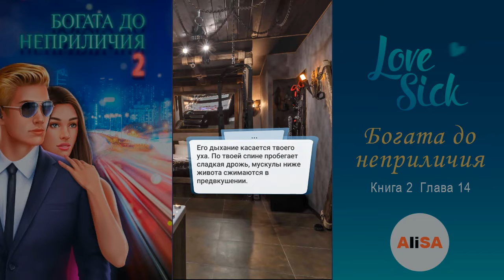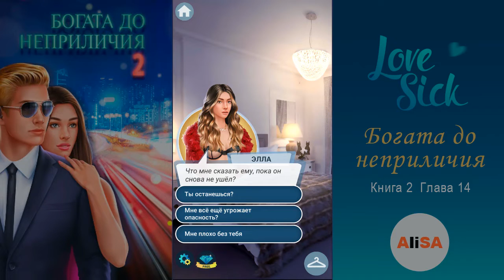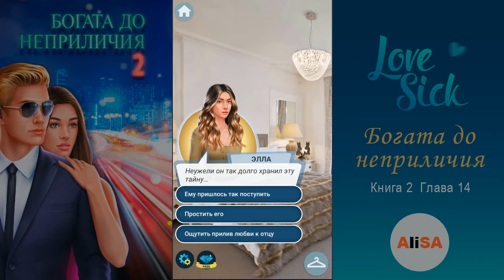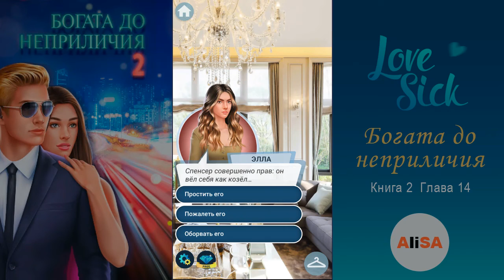БОГАТА ДО НЕПРИЛИЧИЯ - Книга 2 Глава 14 / Love Sick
СКАЧАТЬ ИГРУ Love Sick: Любовные Истории

Love Sick - визуальные новеллы, в которых ты играешь главную роль!
Любишь книги? Тогда для тебя есть отличная новость! Наблюдай, как на экране оживают поклонники и ревнивые соперницы. Для тебя наша серия авторских интерактивных книг, где в центре сюжета всегда девушка! Управляй ходом сюжета, выбирай СВОЙ стиль, СВОИ отношения и СВОЮ судьбу!

ТЫ ВЫБИРАЕШЬ:
-Яркий стиль: модные образы раскроют твою индивидуальность
-Твой идеальный партнер: деликатный миллиардер, злодей-вампир или заносчивый принц?
-Узнай, как ты реагируешь на стрессовые ситуации…
-Оцени свои навыки флирта!
-Что для тебя главное в отношениях? Только ТЫ решаешь
-Скажи «Да» своим желаниям в оригинальных интерактивных историях Love Sick!

ИСТОРИИ ДЛЯ ТЕБЯ:

КРАСОТКА-ШПИОН: ОРГАНИЗАТОР СВАДЕБ - Близится свадьба знаменитого миллиардера Дэвида Корбелла. Нью-Йоркская пресса уже окрестила ее «событием года», но так ли искренни чувства будущей невесты? Прекрасная шпионка начинает расследование под прикрытием, но впереди ее ждет величайшее любовное приключение всей жизни.
БАЛ ВАМПИРОВ - Добро пожаловать в самый элитный университет мира. Ходят слухи, что здесь учатся люди и вампиры из высших каст. Каждые 20 лет в университете проходит Королевский бал. Все девушки мира мечтают побывать на балу, но лишь одной суждено затмить всех своей уникальной красотой.
ПРИНЦЕССА ЛИАНА - Много лет назад королевская семья погибла от рук злой ведьмы. В тот же миг время во всем королевстве замерло. Спрятанной среди крестьян, истинной принцессе предстоит узнать и раскрыть себя.